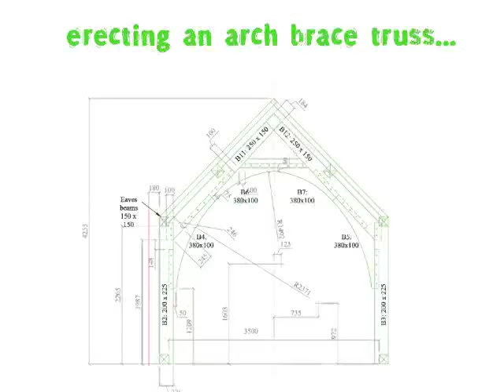Arch brace truss v2.m4v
Some very emotional builders making an erecting an arch brace truss in a green oak frame